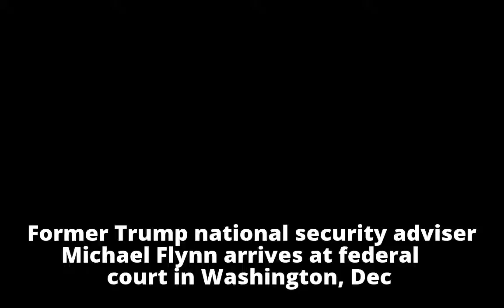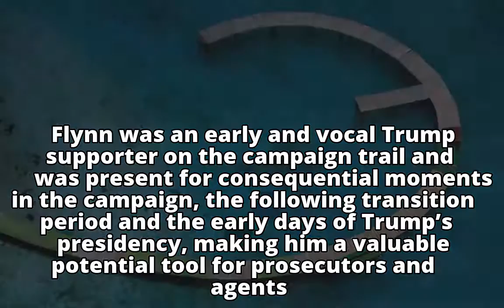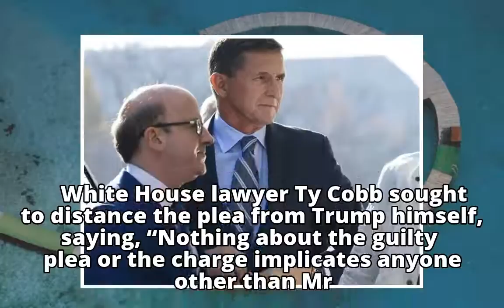Flynn says Trump transition team directed him